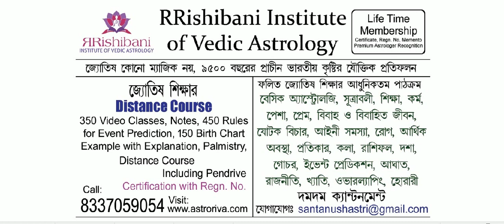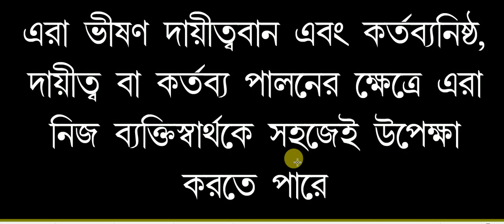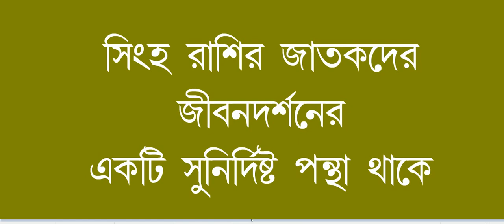সিংহ রাশির ছেলেদের ১০ টি গুণ